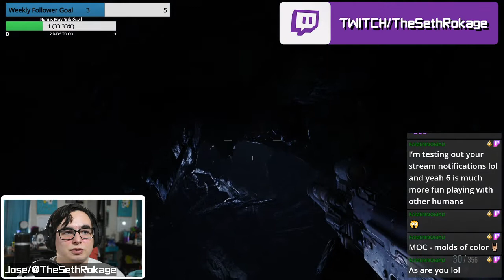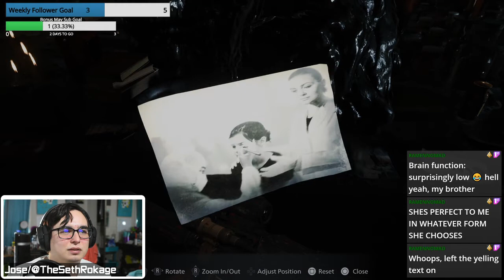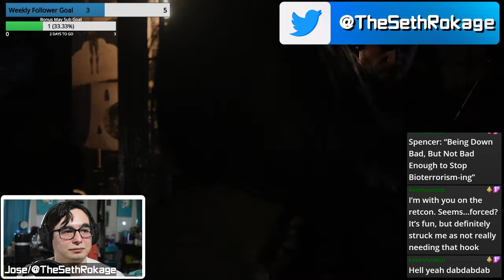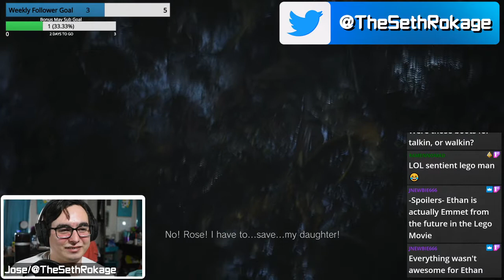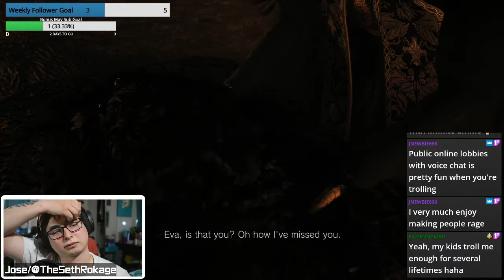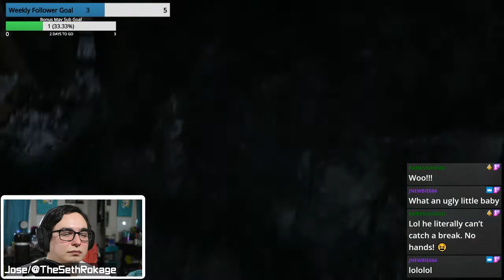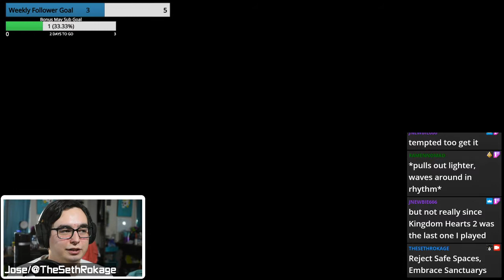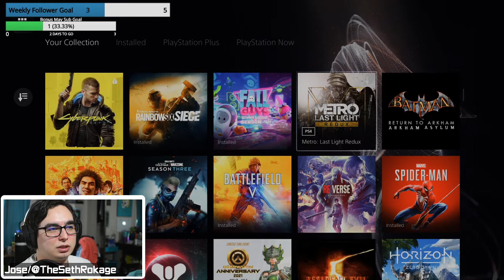The Finale!!! | Resident Evil Village | Livestream #5